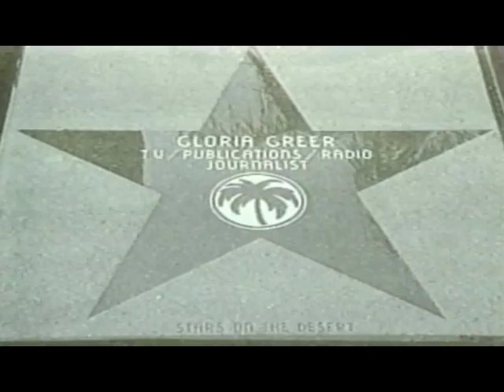Conversations with Gloria Greer & Gabriella van Rij topic the epidemic of Bullying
My second interview with the reputable and fun host of Conversations with Gloria Greer in Palm Desert. She is a gracious host and knows how to ask the perfect questions about the ball of Human Kindness and how the campaign changes lives.

BE the difference...

The segment is long but worth it!